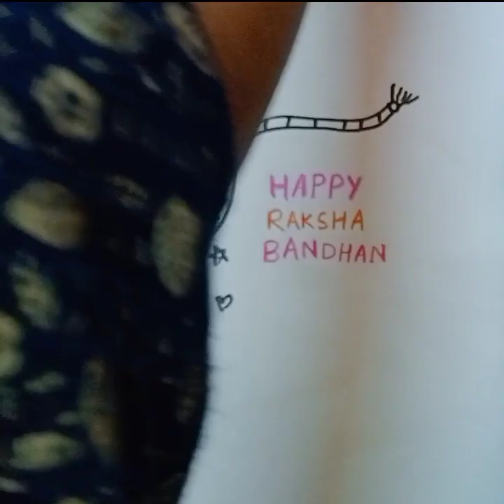Raksha Bandhan Drawing Easy||Happy Raksha Bandhan Card Drawing| Rakhi Drawing For Kids and Toddlers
raksha bandhan drawing for kids
drawing for raksha bandhan
drawing raksha bandhan
rakhi drawing
drawing of raksha bandhan
drawing
happy raksha bandhan drawing
raksha bandhan drawing easy step by step
raksha bandhan
how to draw raksha bandhan
easy drawing for kids
raksha bandhan ki drawing
raksha bandhan drawing hard
raksha bandhan ka drawing